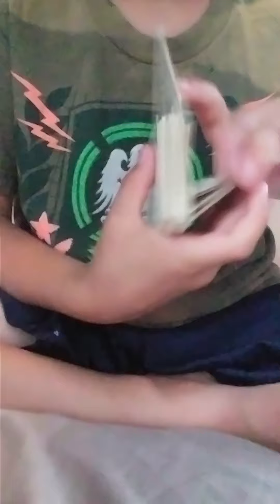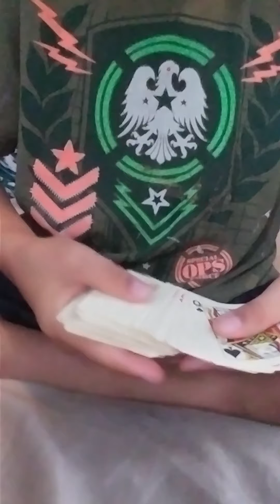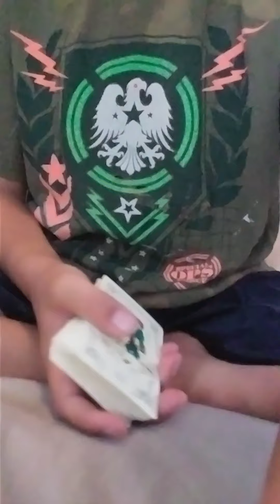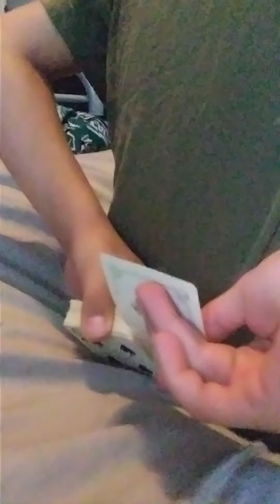Really easy card trick!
Really easy card trick to do at home right now!!!